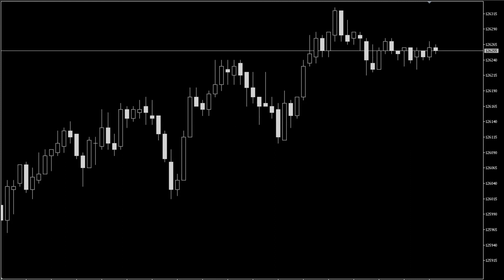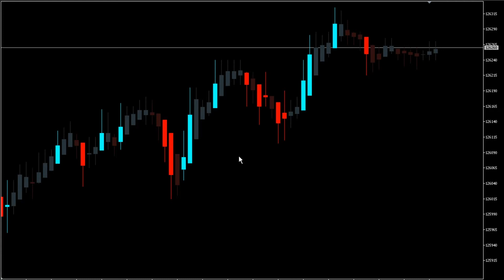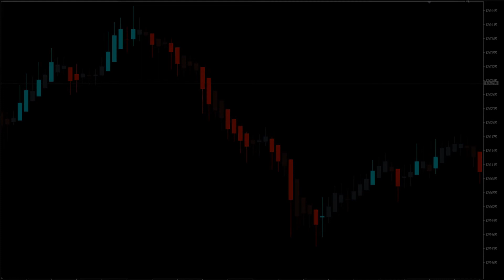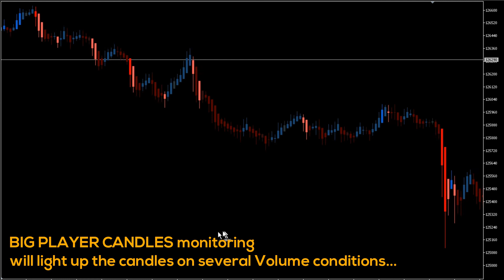Heikin Ashi Volume indicator - Metatrader 5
For those who love to trade using the Heikin Ashi Candlesticks, here it is one more powerful ally: Heikin Ashi Volume. This indicator is an exclusive idea and creation from us at Minions Labs for you.

The idea behind this indicator is to have a visual cue over the Heiken Ashi candles pointing at those candles with big volume. For this to happen you can choose between 2 different techniques of identifying the "high" volume:

:: Higher Volume above the last N previous bars average.
:: Higher Volume segmented on "levels" (Ultra High, Very High, High, Medium, and Low), which was brought from our award-winning indicator called Big Player Candles.